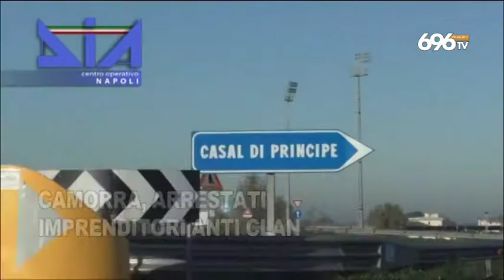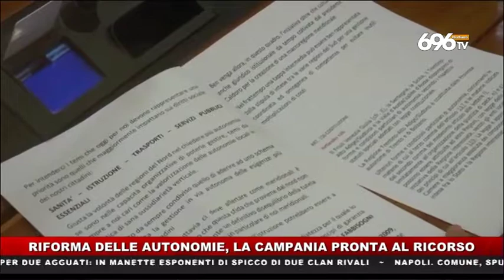tg news 20190115 1945